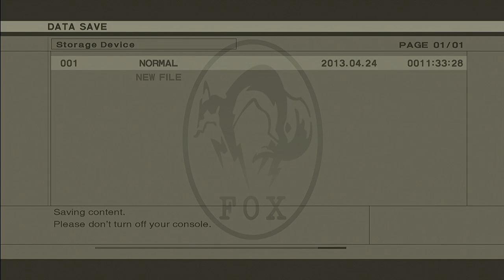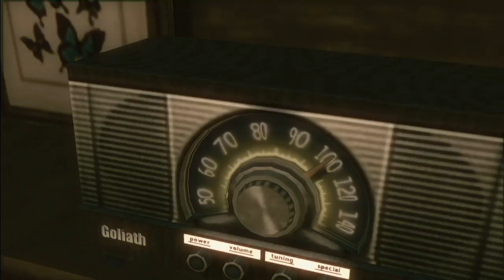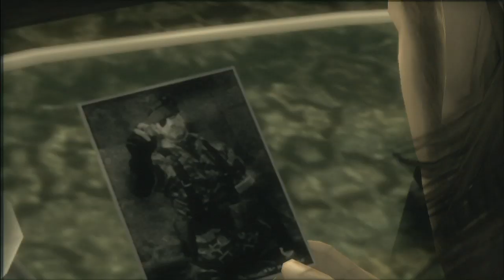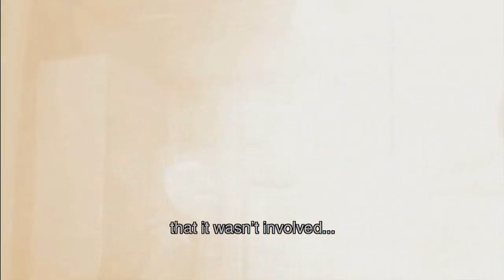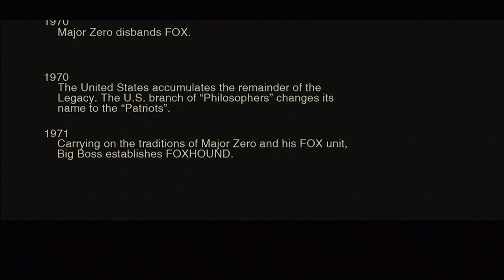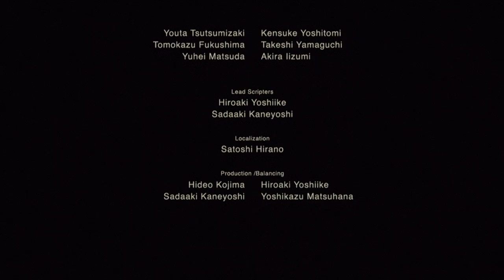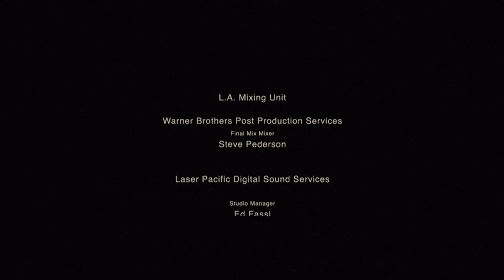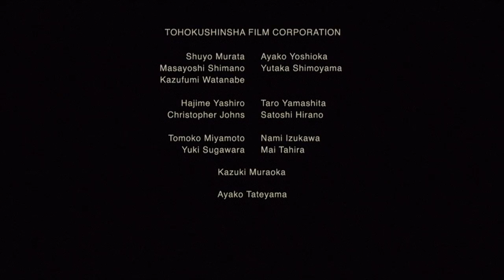(x360) Metal Gear Solid 3 - Ending